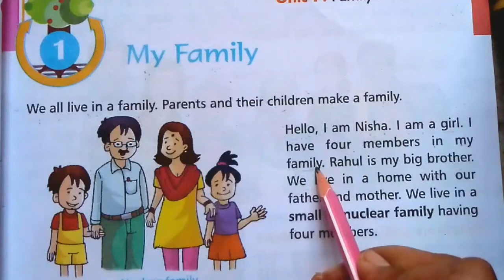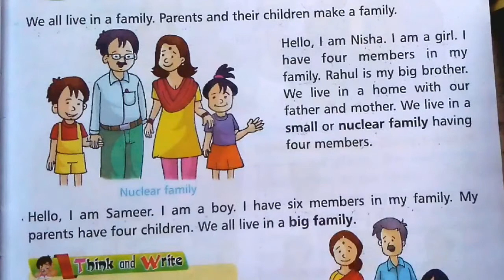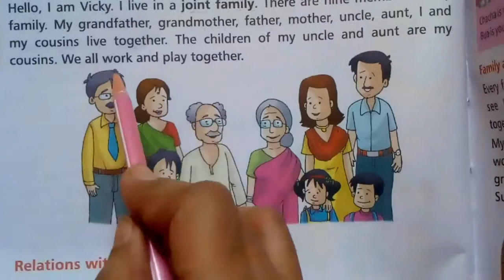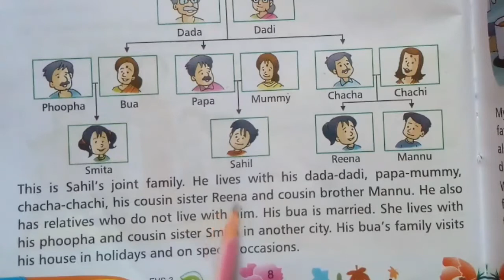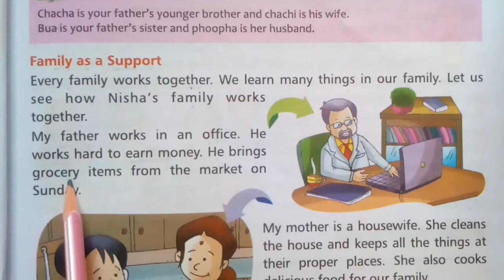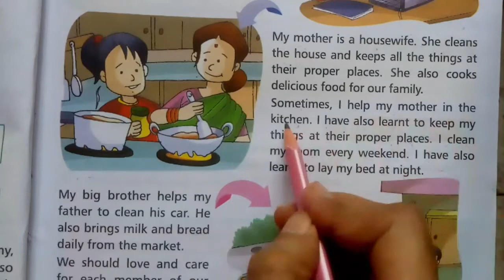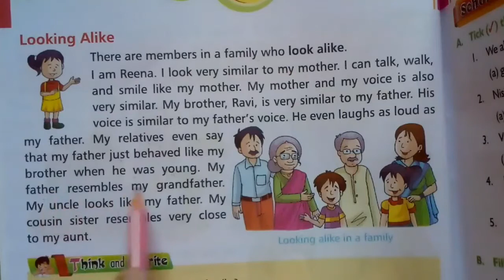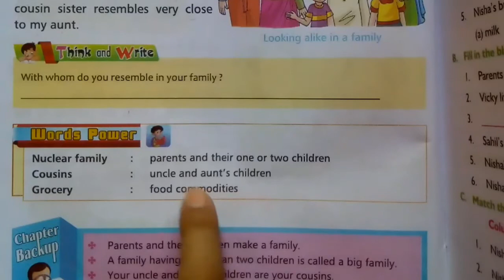Lesson 1 | ENVIRONMENTAL STUDIES CLASS-3| My Family